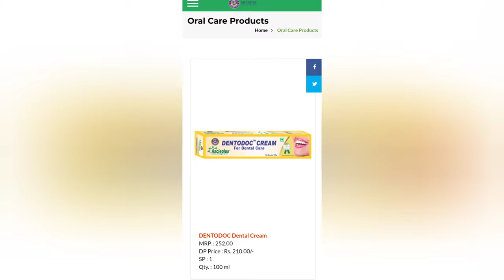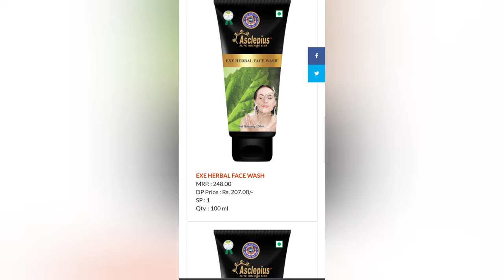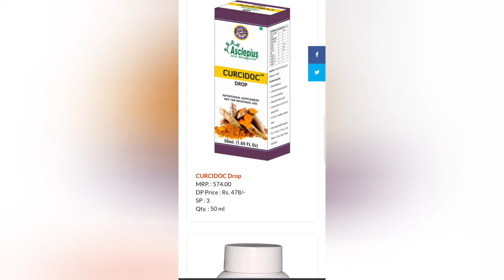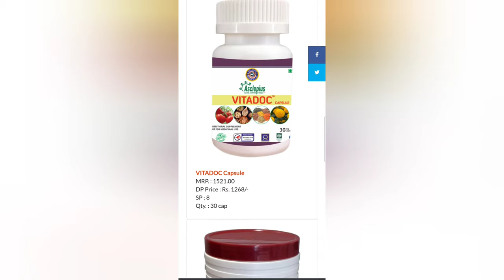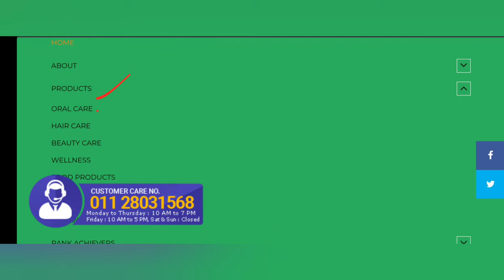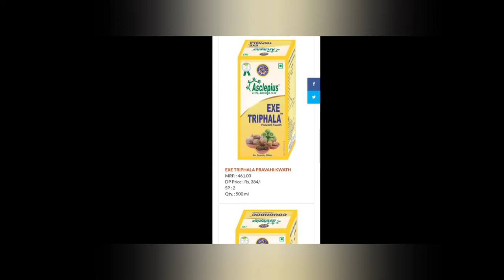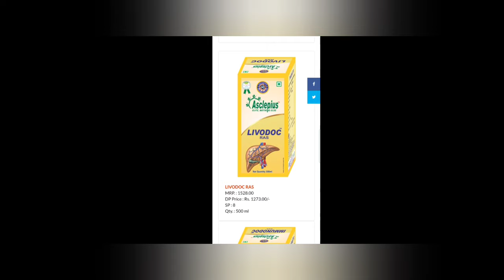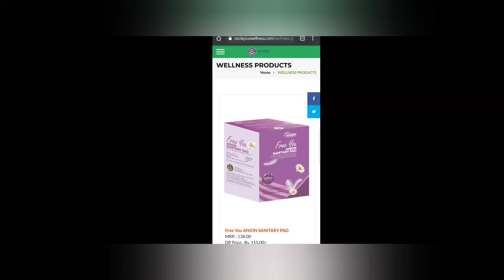awpl new products and it's price | MRP, DP, SP |price_details | only Music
Asclepiuswellness, AWPL

Awpl product price
This video contains only Music and product price details.